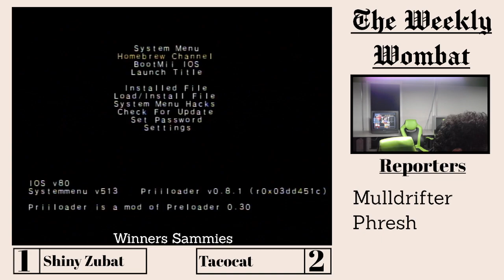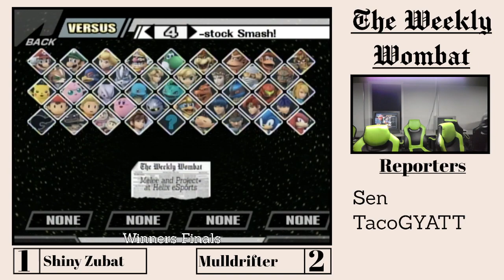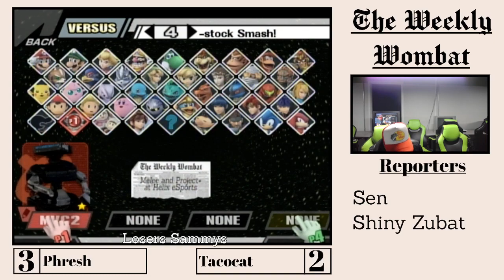The Weekly Wombat 18: Full stream